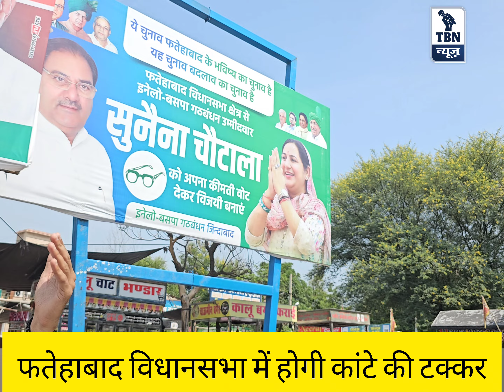फतेहाबाद का सर्वे आया सामने, किसके बीच है कांटे की टक्कर